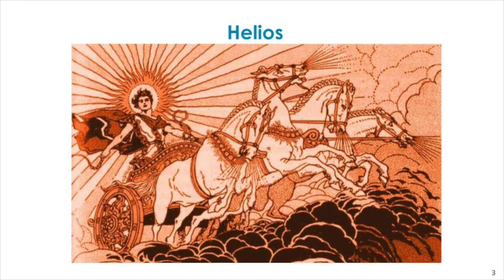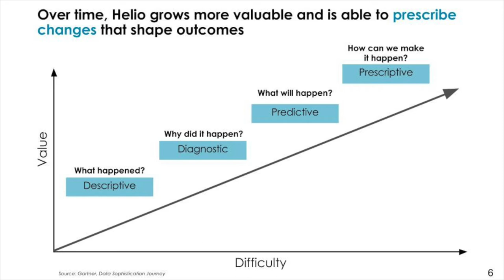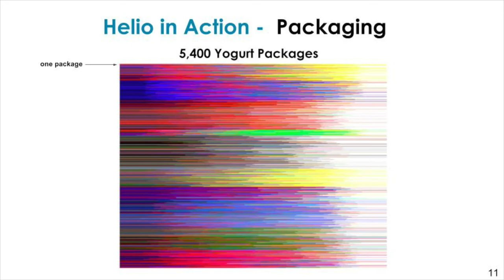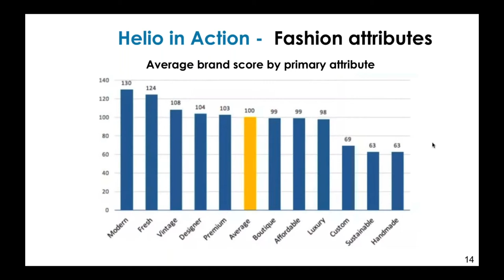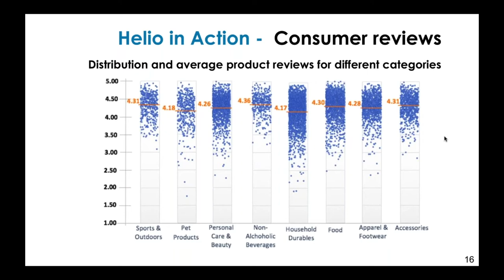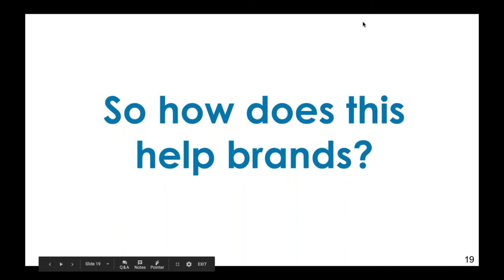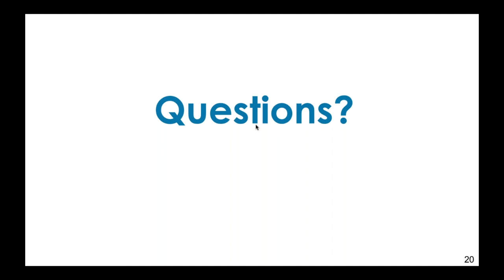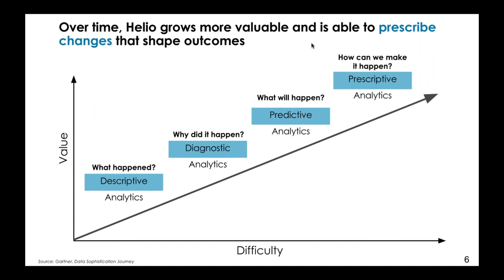Helio: An introduction for brands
CircleUp's Senior Data Scientist, Eric Taylor, and Research Manager, Will Dowling, discuss early insights and applications of Helio, CircleUp’s machine learning platform, to help early stage consumer brands grow their businesses.

In this webinar, we will discuss:
*What Helio is and why CircleUp built it
*How Helio works and examples of it in action
*Why Helio and data matter to you as you grow your brand